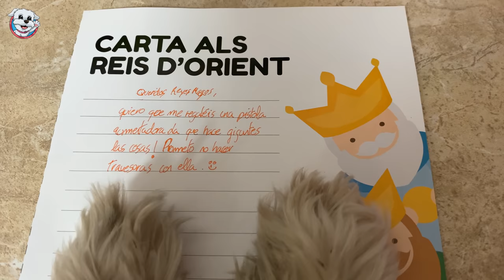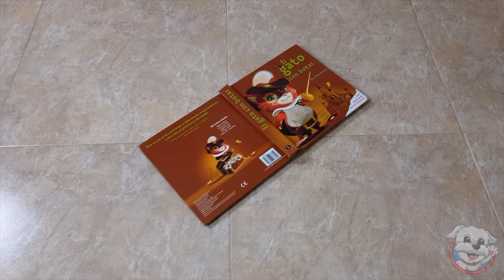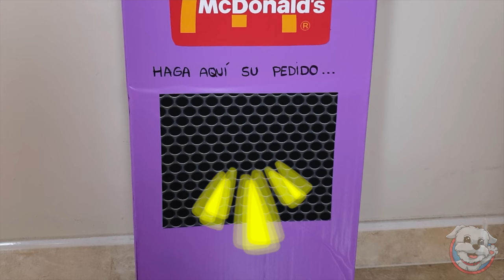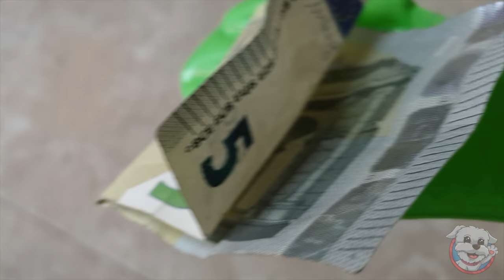Hago DIMINUTO a mi PERRO y Nos vamos al McDonald's! Anima Dogs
¡Mi PERRO recibe un regalo SORPRESA!🎁 ¡Una PISTOLA MÁGICA que hace Gigantes y Pequeñas las cosas!🔫 Y como es una perrita traviesa al final la convierto en un PERRO DIMINUTO!